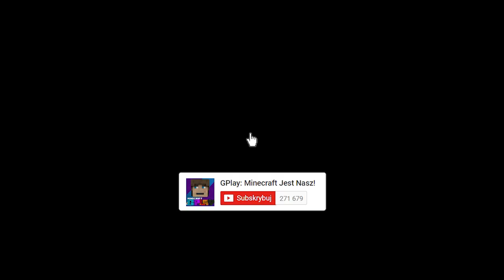ŻYCIE JEFF THE KILLER W MINECRAFT || OD NARODZIN DO ŚMIERCI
Życie w Minecraft! Kolejny odcinek tym razem z Jeffem the Killerem! Podsyłajcie Wasze propozycje na kolejne odcinki w komentarzach. Dzięki!